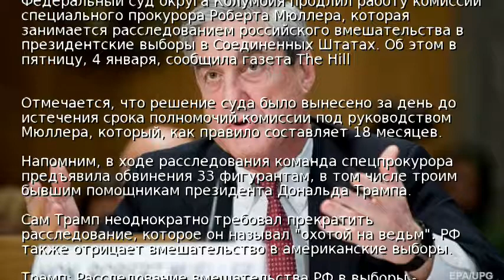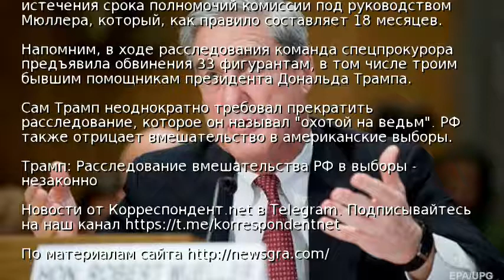В США продлили расследование "российского дела"